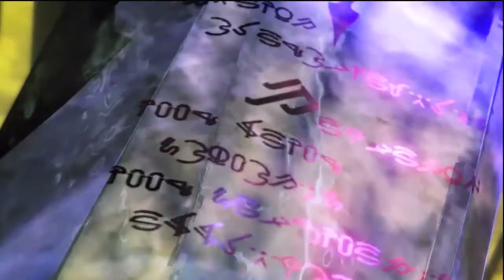Final Fantasy XIII Walkthrough HD Part 119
Final Fantasy XIII HD Walkthrough: Part 119

Commentary By James Klim & Brandon Goldstein.